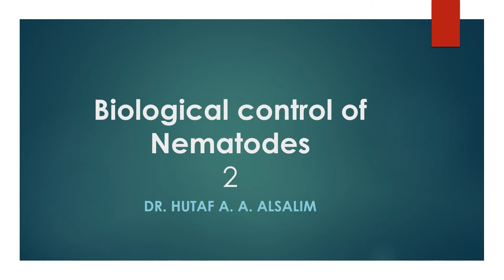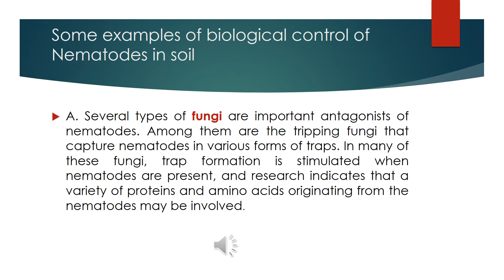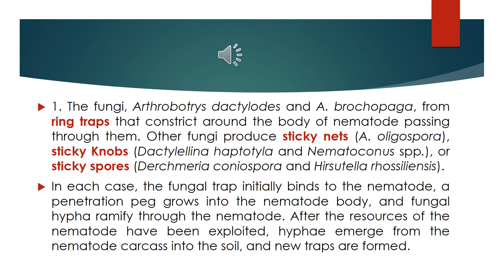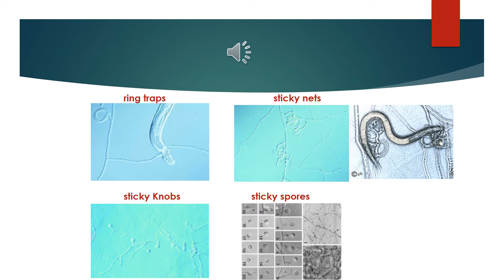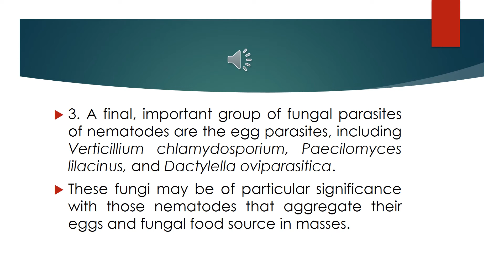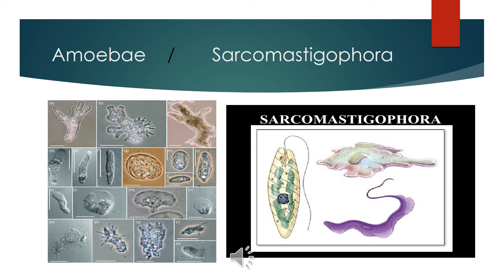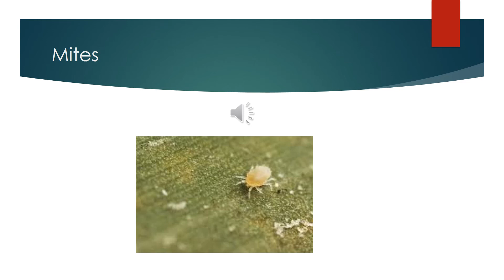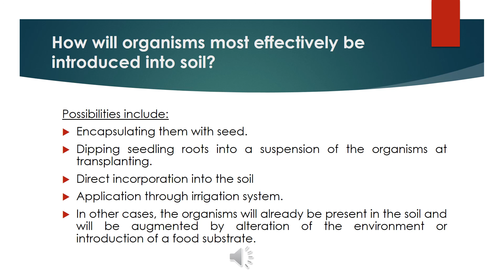Biological control of Nematodes (Part 2)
Biological control /  Dr. Hutaf A. A. Alsalim